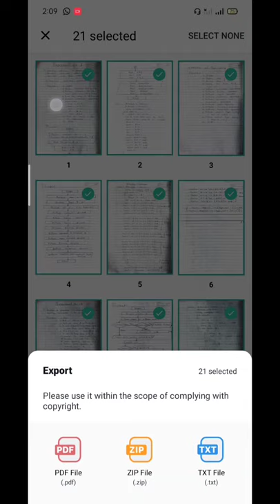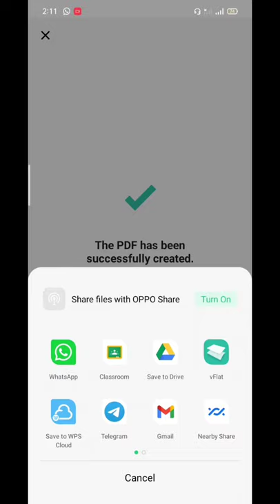Mobile se PDF kaise banaye | how to create PDF by using mobile |imgae scanning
Hello friends in this this video is about new Android best application by using you can scan and create images into PDF file. Scanning quality and overall feature of this applications are very best so if you are finding a application to scanning images and to create a PDF file by using mobile so you can refer this application. Here you can scan your images with very best quality and also you can convert it into the PDF file.